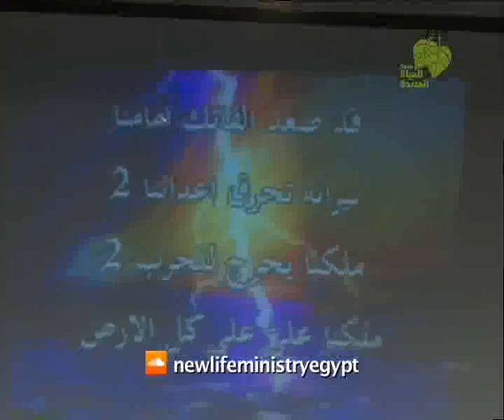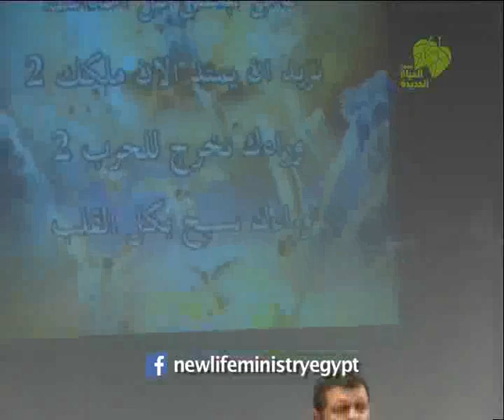وقت عبادة - تشريعات السماء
وقت عبادة - تشريعات السماء - الأربعاء 8 نوفمبر 2017  - اجتماع الخدمة - د. نادر شوقي - خدمة الحياة الجديدة
Ministry time - Heaven Decrees - Wednesday 8 November 2017 - Sermon of the Week - Dr. Nader Shawky Yassa - New Life Ministry Egypt